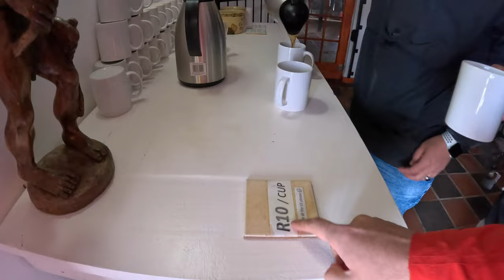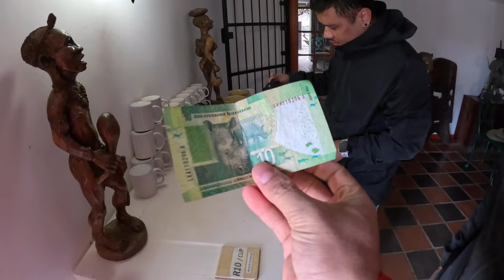Ostrich Farm Tour In SOUTH AFRICA 😳 || अस्ट्रिच फार्म मा साथिहरु संग || Cape Town EP - 03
A tour of the South Africa peninsula offers a variety of exciting experiences. One popular attraction is visiting an ostrich farm, where you can learn about these fascinating birds and even have the opportunity to interact with them. Ostrich farms often provide guided tours and educational demonstrations.

Another highlight is Seal Island, located near Hout Bay. This island is home to a large colony of Cape fur seals. You can take a boat trip to see these playful creatures in their natural habitat, and if you're lucky, you might even spot some dolphins or whales along the way.

When it comes to roads, the South Africa peninsula offers stunning coastal drives with breathtaking views. Chapman's Peak Drive is particularly famous, known for its dramatic cliffs and panoramic vistas. It's a must-visit for any road trip enthusiast.

Remember, these are just a few highlights of the South Africa peninsula tour. There's so much more to explore and discover in this beautiful region.